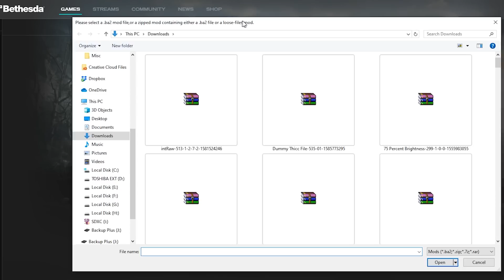What ever happened to Fallout 76 mods?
Today we talk about Fallout 76 mods. Why they have not become a thing yet for Fallout 76 and even further what has happened in the modding scene over the past year.